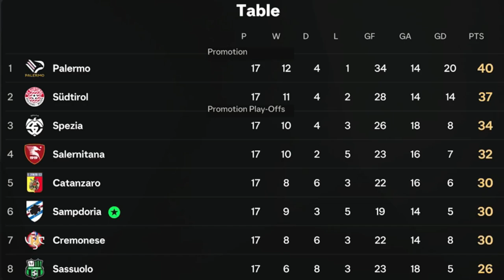FC25 - S01E07 - UC Sampdoria - Coppa Italia Time!